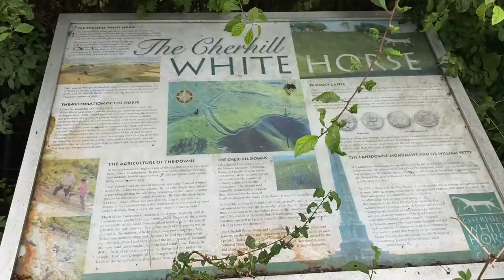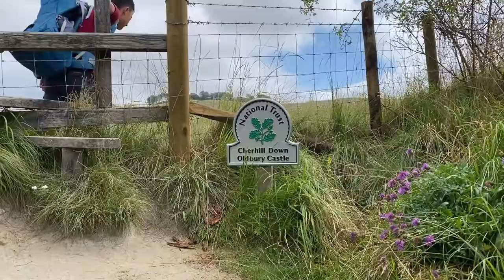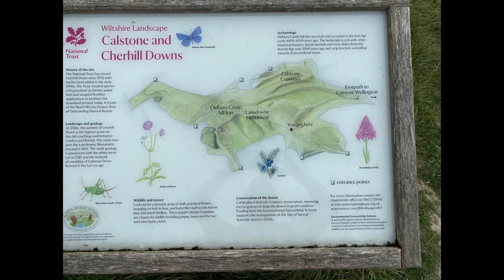Hiked Cherhill White Horse with our 10 months old baby!!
Here is our short video of hiking up Cherhill white horse with our 10 months old baby. Hope you guys will like and appreciate its beautiful landscape and surroundings.